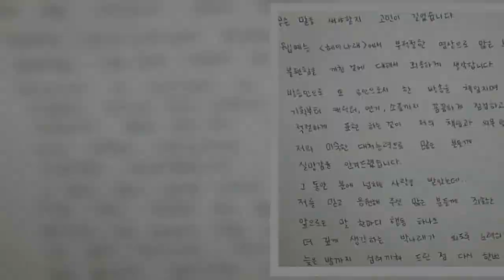박나래, 위장전입 의혹에 한남·자곡동 모두 실거주…무지해 생긴 일 해명